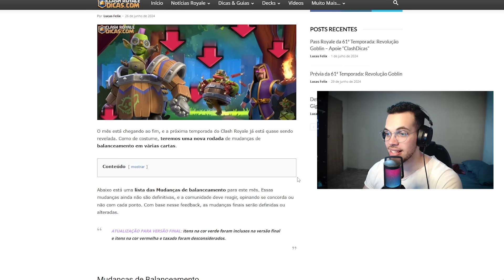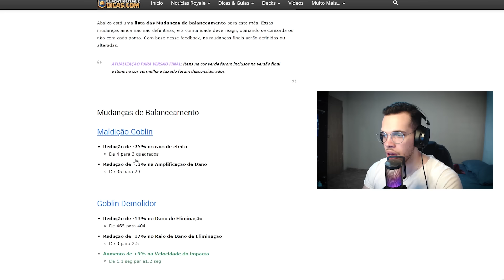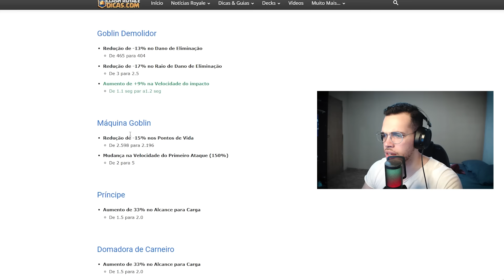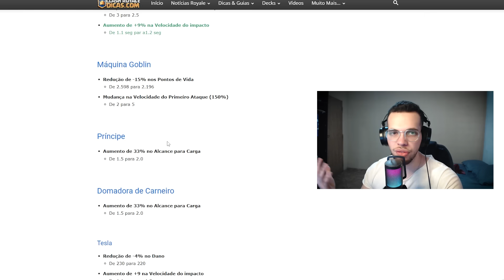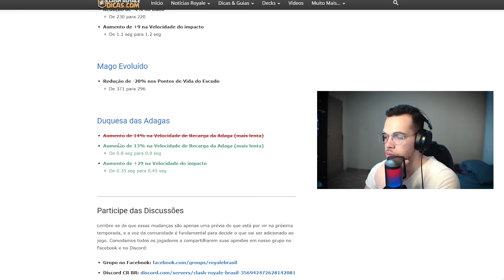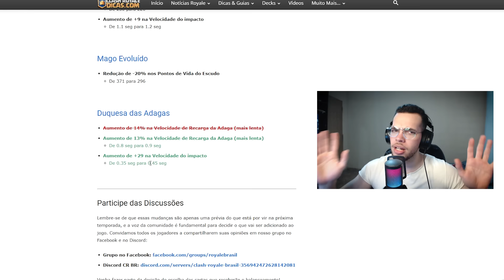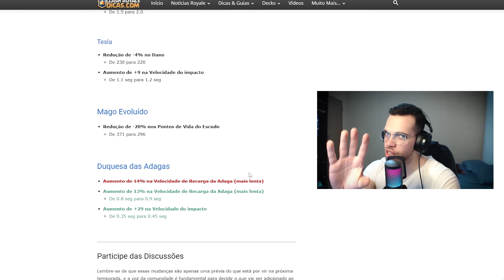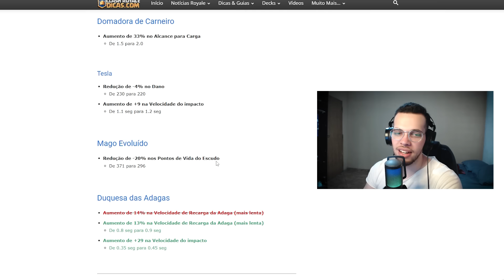DUQUESA FOI ASS@SSINADA NO NOVO BALANCEAMENTO DO CLASH ROYALE...